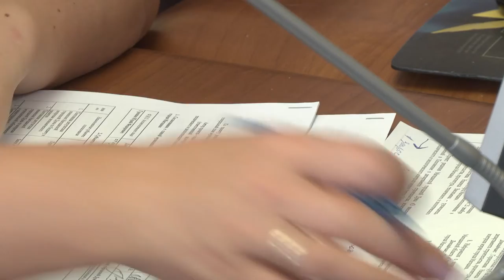Ликвидация мусора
Магадан 2021